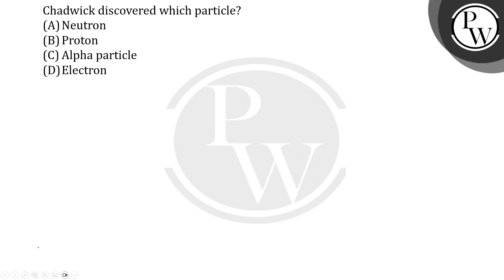Chadwick discovered which particle?....